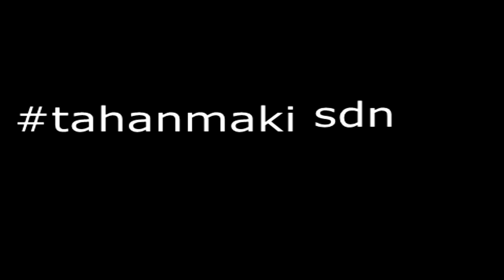Juslina Jaafar Mossy Forest